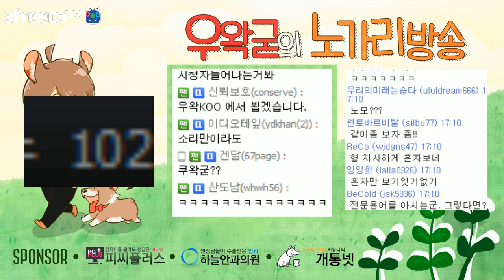헤비레인 우왁굳의 선택 5화 급샤워 영정각 - Heavy Rain : [우왁굳]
● 영상 업로드 시간               : 평일 PM 5:00, 주말 AM 12:00